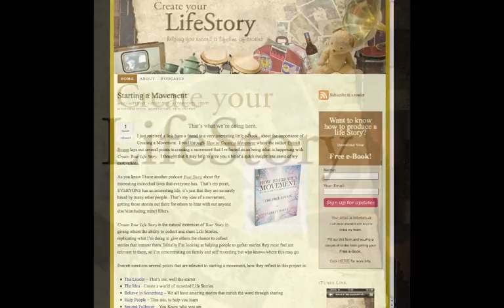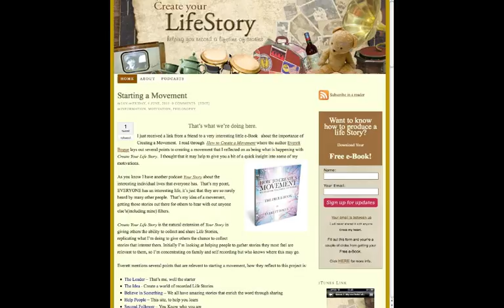Episode 1 - Part 2 of 2 : Introduction to Create Your Life Story Podcast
This first episode (the first of three as an overall general introduction) is about how I came to starting this podcast and my goals in sharing how to record an audio Life Story as tool for others to use in their lives.

In 2007 I started Your Story after discovering podcasting and realising that I could also produce a show, I just needed to think of the subject and learn the technology.  Very quickly I realised that I have always loved talking to people and having them explain their life's to me.  I wanted to know their story and that lead to Your Story.
Your Story is an online chat show which has enabled me to meet many wonderful people from all walks of life and experiences.  It has managed to leaver me into communities as I travel and a reason to contact people I admire to have a chat.

This lead me to realising how powerful a tool audio recording is as a mechanism for capturing a longer version of someone's life as an audio biography.  I applied this to the patriarch of my own family to gather the family story that he is the only one left to remember and share with the rest of our family on an accompanying web site.